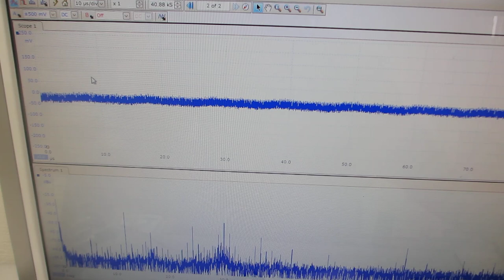非線形振動現象をコントロールする超音波制御システム（超音波システム研究所）